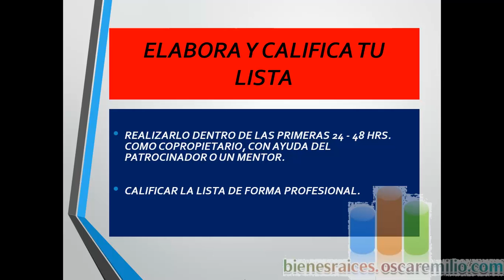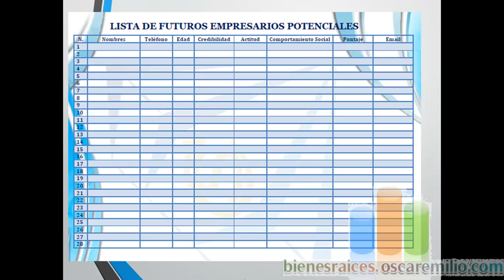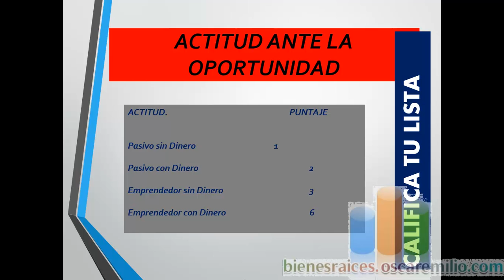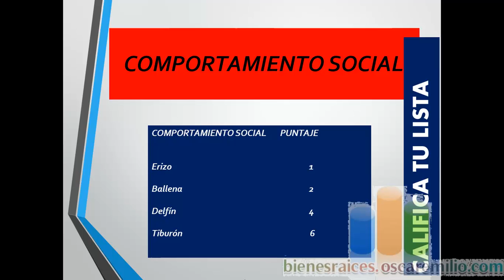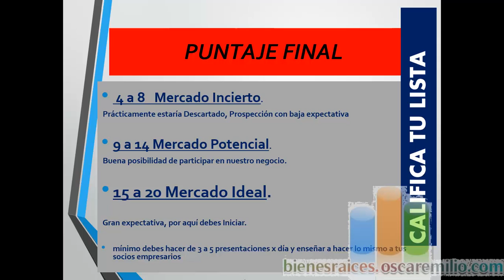Crea tu cartera de ventas con el sistema de prospección del grupo SION.